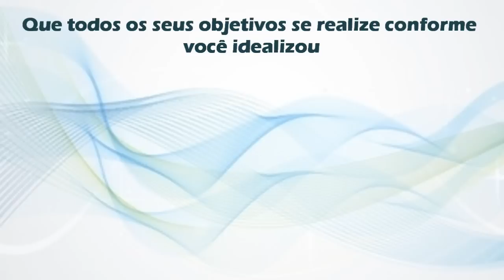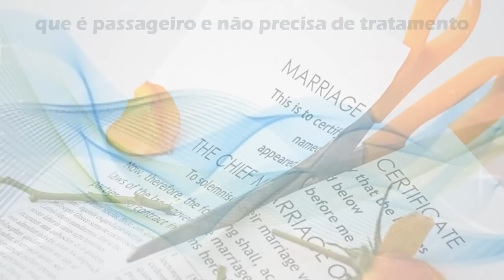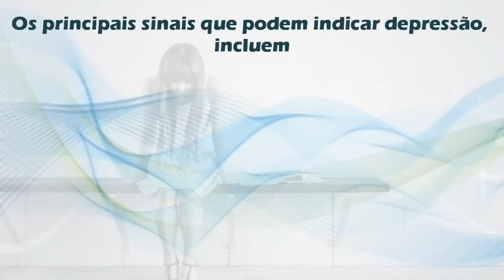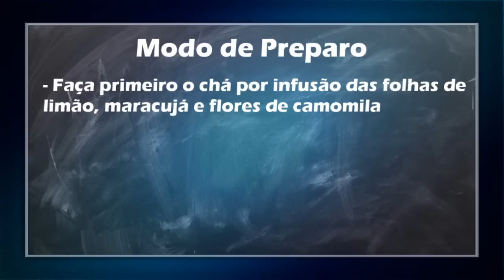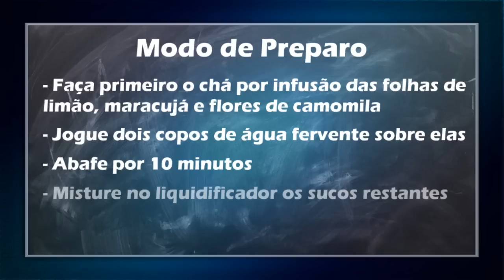Como Sair da Depressão Sozinha [SEM Antidepressivos]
Considerada o "mal do século" a depressão ainda é um desafio. Hoje é considerada a quarta principal causa de incapacitação, segundo a Organização Mundial da Saúde. Descubra neste vídeo um suco natural para acabar com este mau.

Como Se Livrar Da Depressão Apenas Tomando Suco AntiDepressivo Natural.

➡ Método Caseiro para Eliminar Verrugas em até 7 dias!

PESQUISAS COMUNS SOBRE DEPRESSÃO

1 - Depressão tratamento natural
2 - Sintomas de depressão bipolar
3 - Depressão como ajudar
4 - Tratamento para depressão gratuito
5 - Depressão tratamento medicamentoso
6 - Como tratar a depressão sozinha
7 - Tratamentos para depressão nervosa